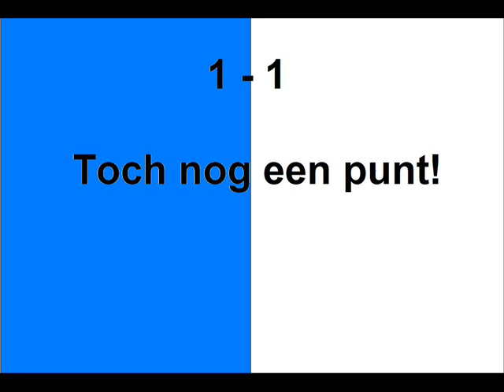De graafschap - Groningen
De graafschap verdient 3 punten